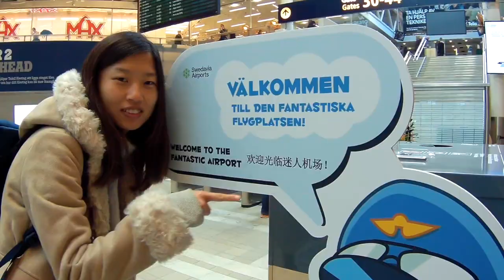隱世瑞典北部盧勒 Holidays in Sweden, Luleå | ICEHongKong